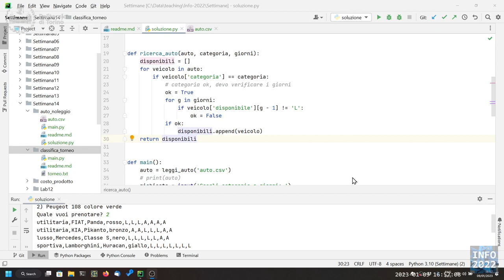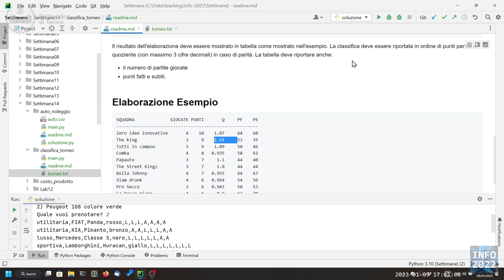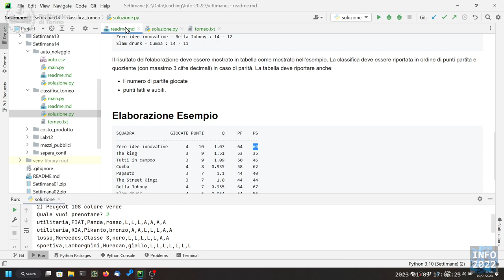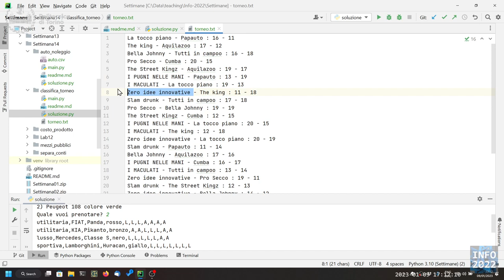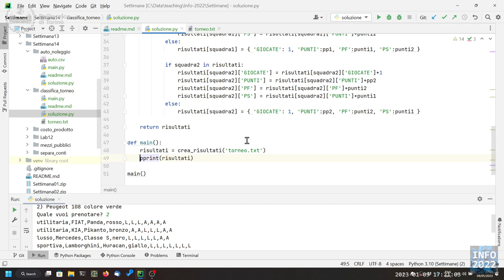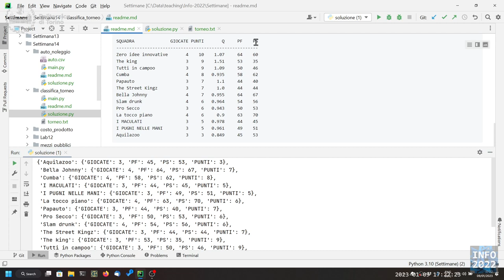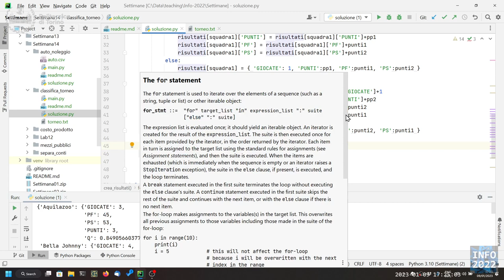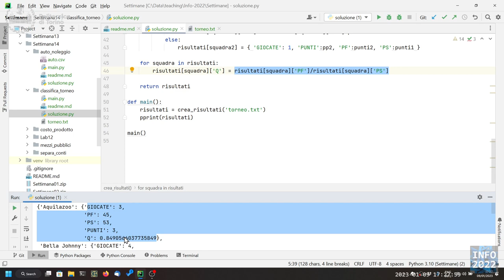Informatica2022-L39b: Esercizio d'esame (Classifica Torneo) - prima parte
Lezione 39/b (09/01/2023): Esercizio d'esame (Classifica Torneo) - prima parte.